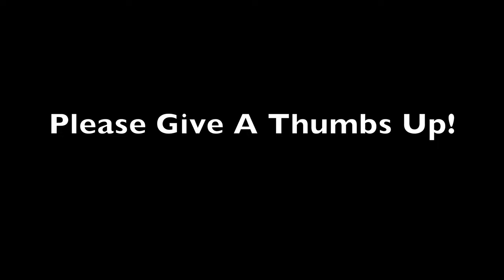TWO GOLDEN RETRIEVER PUPPIES PLAYING! FUNNY & CUTE DOGS!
Two Golden Retriever Puppies Playing! Funny & Cute Dogs! Today Percy made friends with another young Golden Retriever puppy. They wrestled & played together. Usually Percy likes to run with other dog's but with this Golden they wanted to wrestle and roll around!

WATCH NOW!

Today's Question: Do you have a dog that plays like this with other dog's?

Music in video: Fling on a Thing by Clarke Russo